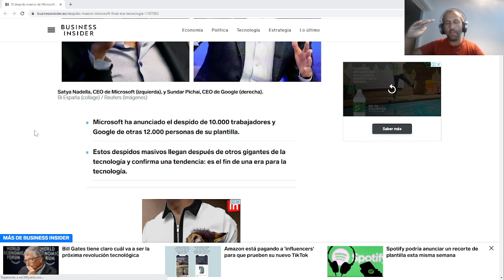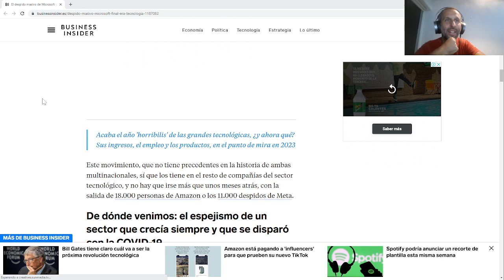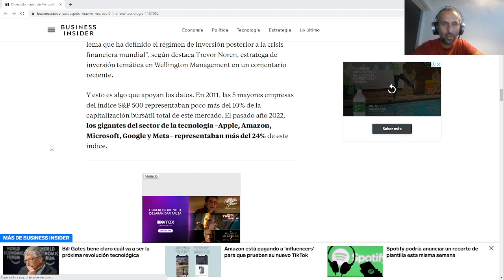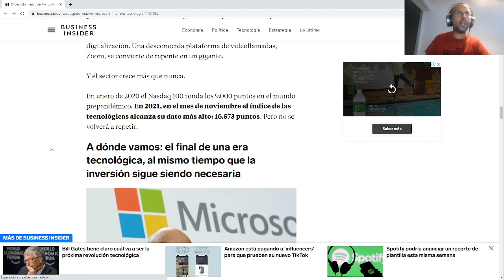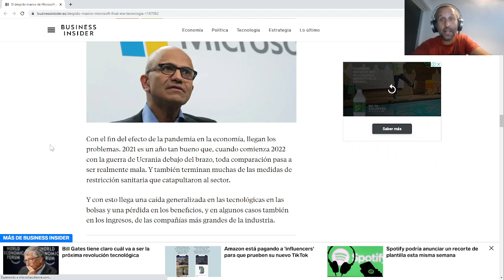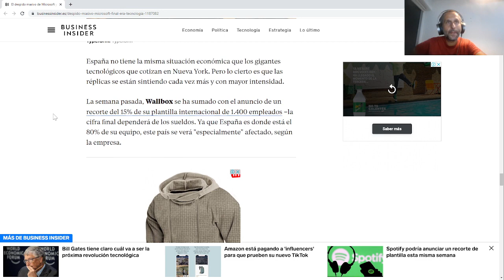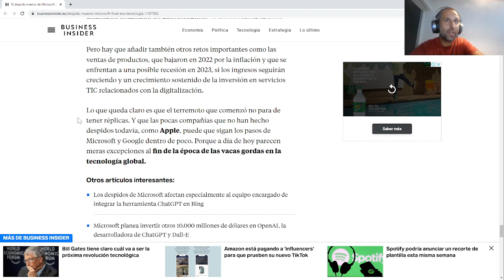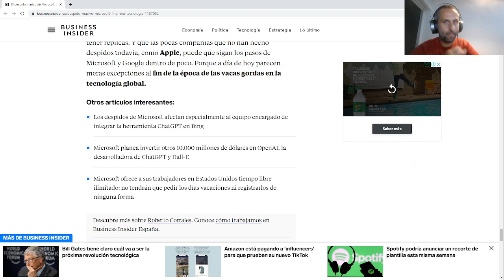Despidos en sistemas: ¿Qué está pasando?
Las grandes empresas de sistemas están despidiendo gente por miles, las pequeñas también despiden a un alto porcentaje de sus empleados. ¿Qué está pasando? ¿Se acaba el mundo de sistemas?